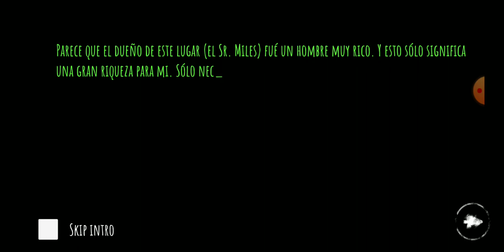no escontre las 30 monedas😢😭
maldicion no pude encontrar las 30 monedas por que yo soy timidoso y cuando algo me da miedo ya no lo buelvo aser pero seguire jugando este juego hasta conseguir las 30 monedas nos vemos hasta la procxima los quiero hasta luego